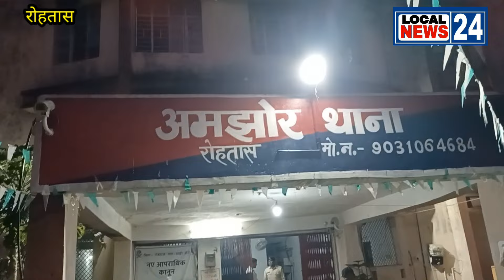अवैध बालू कटाई रोकने गई पुलिस टीम पर हमला, पुलिस ने चार नामजद सहित 40 पर दर्ज की प्राथमिकी।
तिलौथू (रोहतास)

अमझोर थाना क्षेत्र के बिशनपुरा बालू घाट पर अवैध बालू कटाई रोकने गई पुलिस टीम पर भारी संख्या में असामाजिक तत्वों ने हमला कर दिया। घटना में पुलिस टीम के सभी सदस्यों ने सुरक्षित रूप से बचने का प्रयास किया, लेकिन इस दौरान एक जेसीबी चालक घायल हो गया। प्रत्यक्षदर्शियों के अनुसार, पुलिस टीम के पहुंचते ही लगभग 50 लोगों ने घाट पर एकत्र होकर हमला शुरू कर दिया। पुलिसकर्मी जान बचाने के लिए वहां से भागने लगे, लेकिन इसी बीच जेसीबी चालक की गाड़ी एक पिकअप वैन से टकरा गई, जिससे वैन क्षतिग्रस्त हो गई और कुछ लोगों को मामूली चोटें भी आईं, जिनका प्राथमिक स्वास्थ्य केंद्र में उपचार हुआ।

घटना की जानकारी मिलते ही तिलौथू थाना की पुलिस टीम ने मौके पर पहुंचकर स्थिति को नियंत्रित किया। वहीं, जिले के पुलिस कप्तान रोशन कुमार ने भी घटनास्थल पर पहुंचकर मामले की गंभीरता को देखते हुए तत्काल जांच शुरू करवाई। इस घटना से पुलिस विभाग में हलचल मच गई है, और अब इस तरह की घटनाओं को रोकने के लिए सख्त कदम उठाने पर विचार किया जा रहा है।

पुलिस ने इस हमले में शामिल होने के आरोप में चार लोगों के खिलाफ नामजद प्राथमिकी दर्ज की है, जिसमें बबलू कुमार (रामडीहरा), गुड्डू यादव (कलिबिगहा), विशाल यादव (कलिबिगहा), और करिया (विशुनपुरा) शामिल हैं। इनके अतिरिक्त, करीब 40 अज्ञात लोगों के खिलाफ भी प्राथमिकी दर्ज कर जांच की जा रही है। फिलहाल पुलिस आगे की कार्रवाई के लिए ठोस सबूत जुटाने में लगी है, ताकि दोषियों को जल्द से जल्द न्यायालय के समक्ष पेश किया जा सके।

पुलिस के अनुसार, अवैध बालू कटाई की सूचना पर की गई इस कार्रवाई के दौरान हुए हमले से यह स्पष्ट होता है कि असामाजिक तत्व घाट पर अवैध गतिविधियों में लिप्त हैं और पुलिस की कार्रवाई में बाधा डालने का प्रयास कर रहे हैं। मामले की गंभीरता को देखते हुए पुलिस अब घाट पर सख्त निगरानी बनाए रखने के लिए विशेष टीमों का गठन कर सकती है।